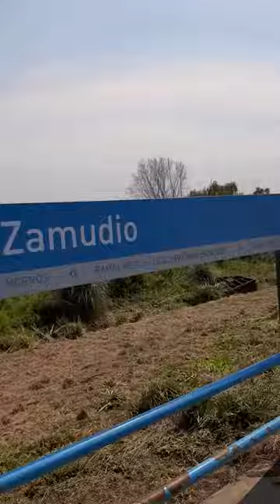Zamudio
Tren Merlo- Lobos (sector HP), sentido de marcha descendente.
LLegando al apeadero Zamudio, donde se observa 500 metros antes, cómo marca el reglamento. el disco de aproximación a apeadero.